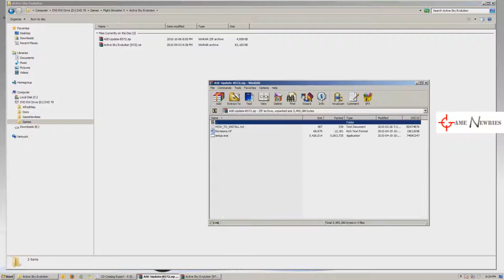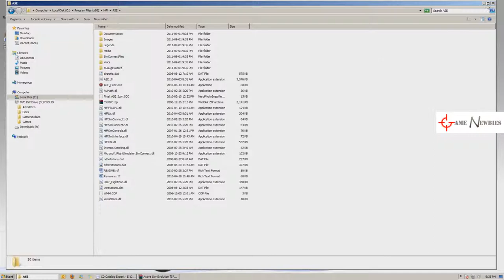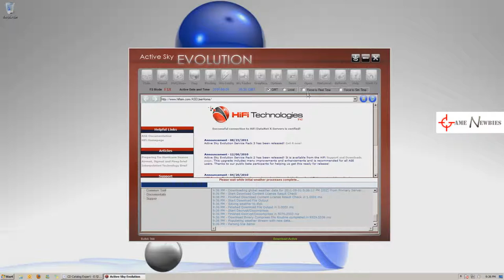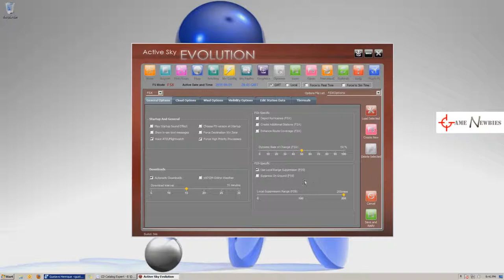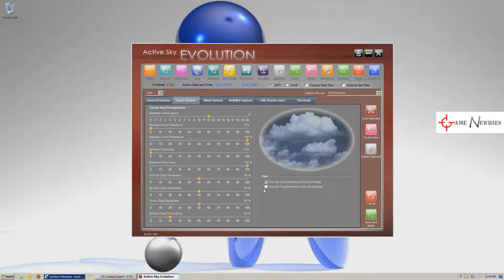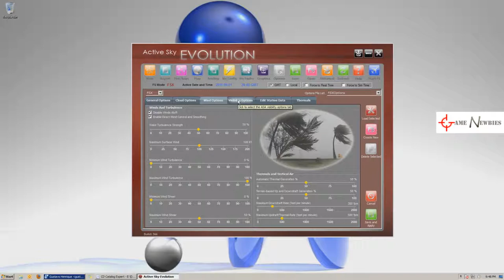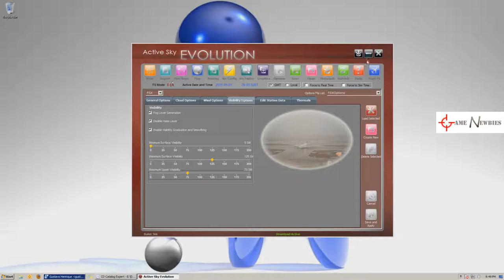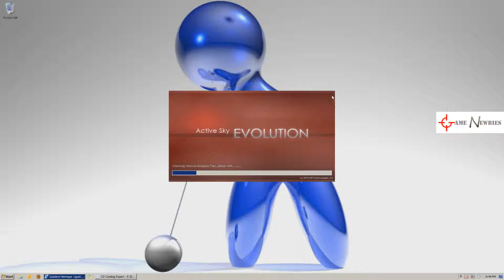GN - Instalação FSX \ FSX Installation \ Portuguese and English - Part 06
Instalação e configuração do Flight Simulator X
Flight Simulator X's Installation and configuration